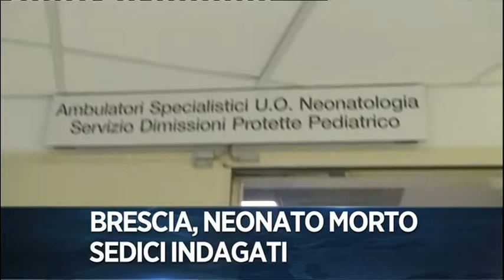TITOLI TG3-sera 13 agosto 2018 - lunedì // prima notizia: crollo record della Lira turca